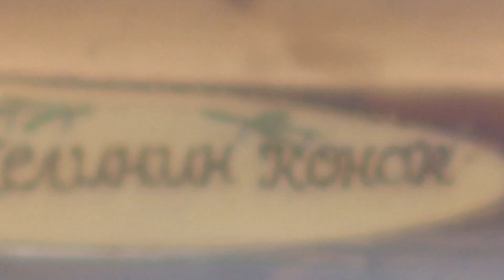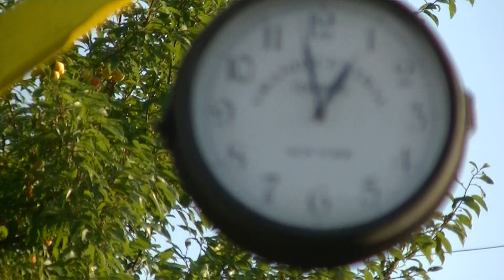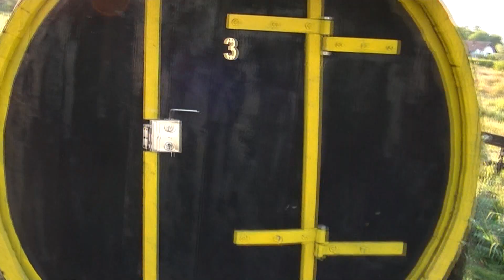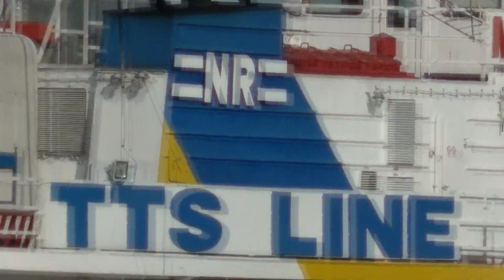Angelinin konak u Negotin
Ovo prelepo mesto se nalazi u Negotinu na kusijak kod Dunava. :D